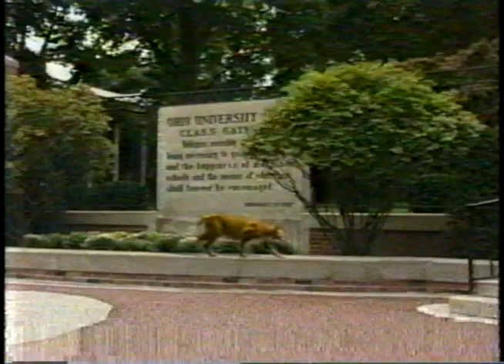1999 Ohio Sports Network Intro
Intro before Ohio vs Miami football game as aired on Ohio Sports Network 13 November 1999.